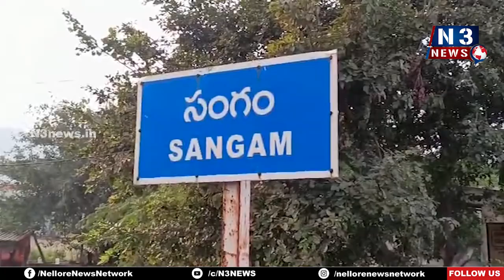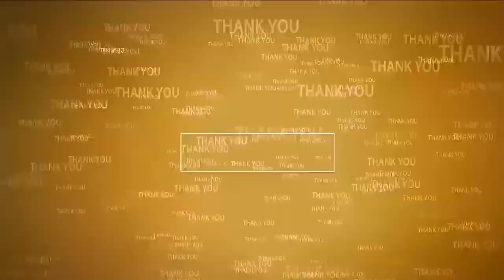కాపాడ‌మ్మా... పోలేర‌మ్మ త‌ల్లి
- సంగంలో వైభ‌వంగా పోలేర‌మ్మ జాత‌ర మ‌హోత్స‌వం